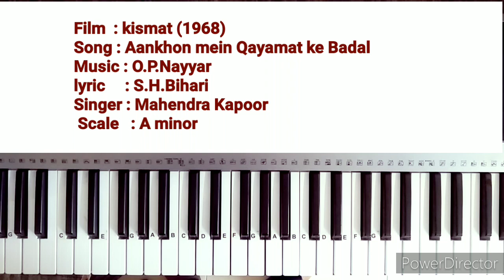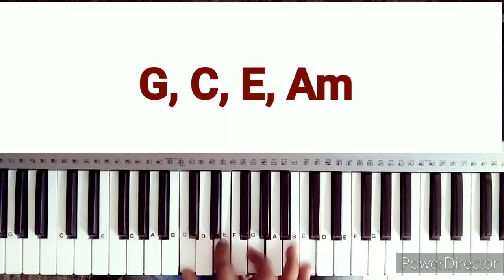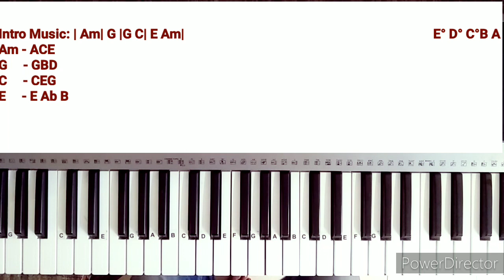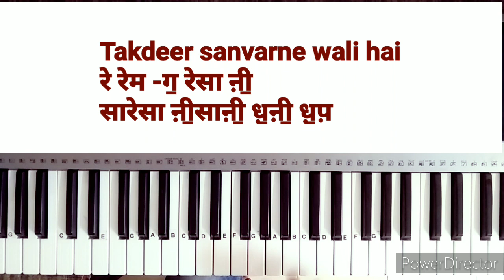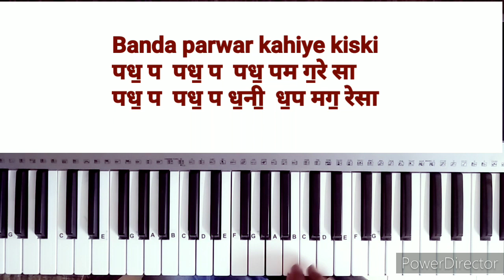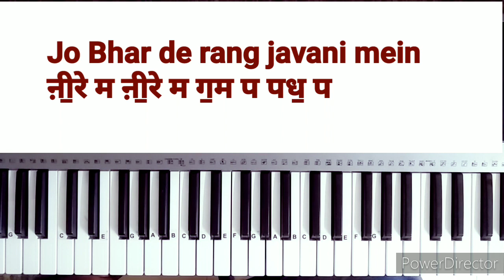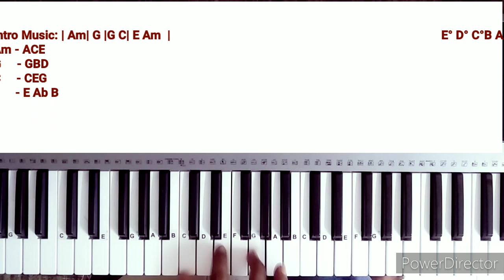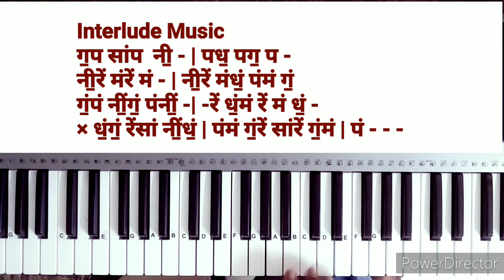Aankho me kayamat ke kajal.Harmonium Tutorial.Prelude Interlude.Mahendra kapoor.sangeet mentor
Hi dear students please listen original song before to learn Harmonium Tutorial.

Notations Available
Raj Bisen
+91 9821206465